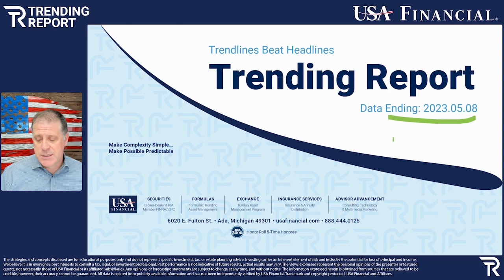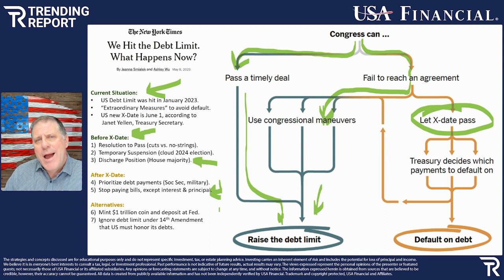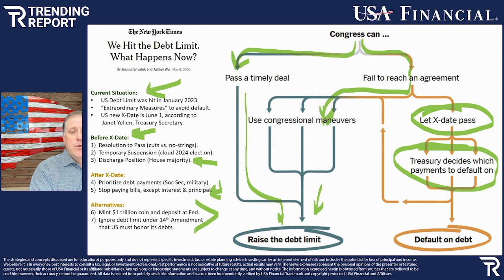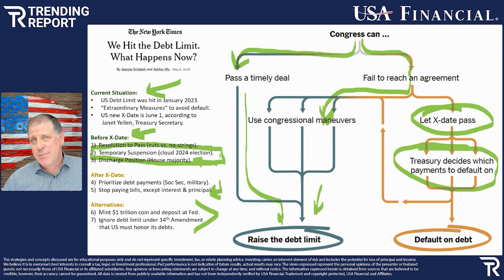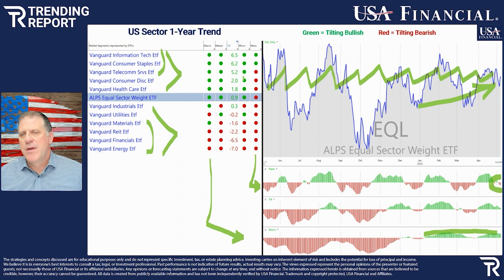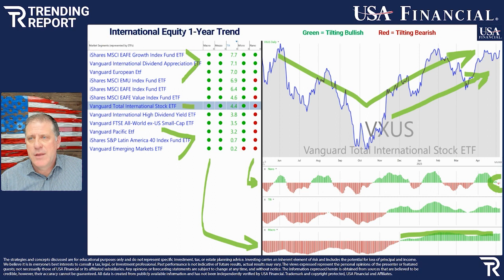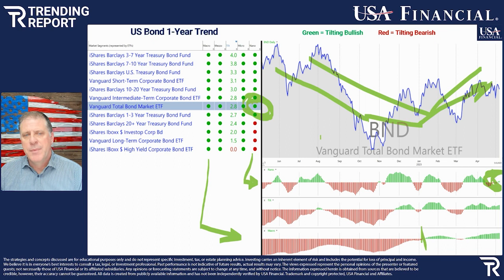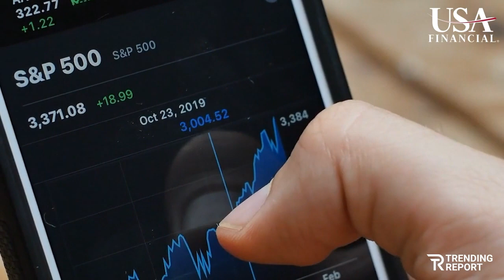What’s Trending: 7 Paths for the U.S. Debt Limit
Without congressional action, it’s anticipated that we will default on the U.S. government debt as of June 1st. In this episode of the Trending Report, we’ll talk about the seven paths forward from here and what that might mean for the market.

The Trending Report is an ongoing video/podcast series with analysis on the market capitalization and market sectors, exploring a time topical trend taking place within the markets and/or economy. This series is published by the investment professionals at USA Financial. Each episode breaks down current trends taking place in two specific categories: market capitalization and sectors.

Market capitalization is the total value of a publicly traded company’s outstanding common shares owned by stockholders. The Trending Report explores the trends developing within the different market cap sizes, which can come in and out of favor as a result of current market and economic conditions. In general, these insights may shed light on the stock market performance of different size companies.

 In addition, the Trending Report will explore the momentum taking place within the different sectors of the market. Each episode will explore the movements taking place inside of the various sectors to help investors get a sense for how the market and economy may be impacting stocks sector by sector.

The Trending Report is also published via a podcast for easier, on-the-go listening.